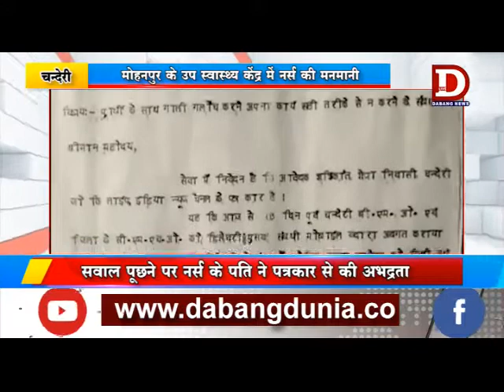CHANDERI नर्स के पति ने पत्रकार से अभद्रता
चन्देरी सिविल अस्पताल के अंतर्गत ग्राम मोहनपुर के उप स्वास्थ्य केंद्र में मनमानी से कार्य किया जा रहा है। उप स्वास्थ्य केंद्र में नर्स समय पर नहीं आती और  गर्भवती महिला स्वास्थ्य केंद्र के बाहर तड़पति रहती है।